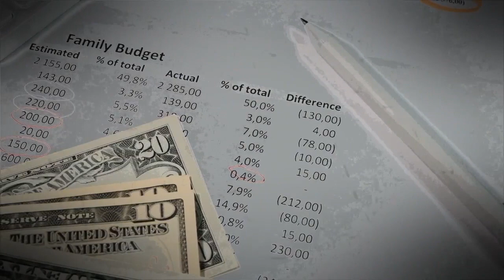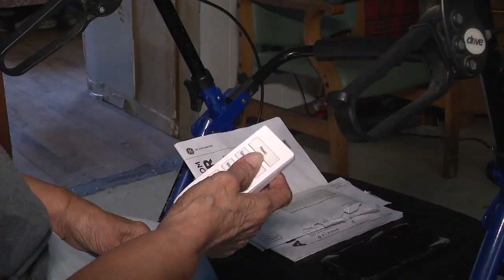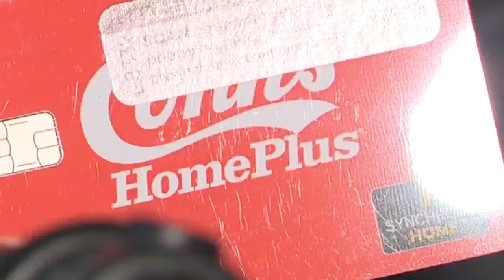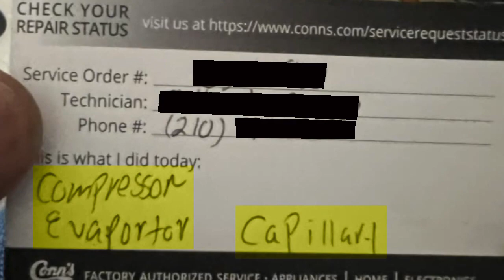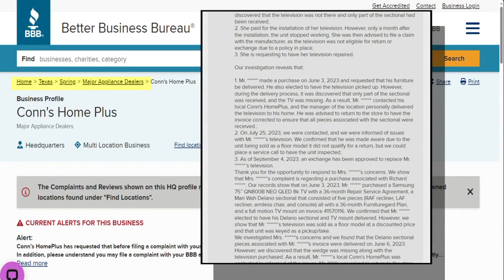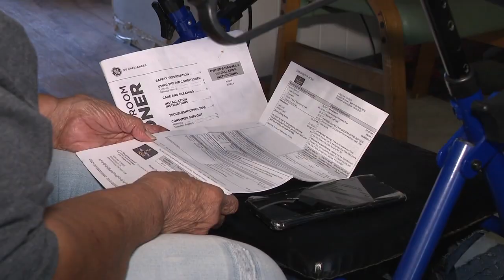Senior says days after buying a new a/c unit, it didn't work properly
Brand new, but faulty. That's how a San Antonio senior citizen describes the window a/c unit she bought from Conn's Home Plus.